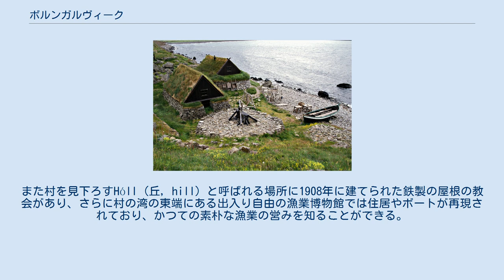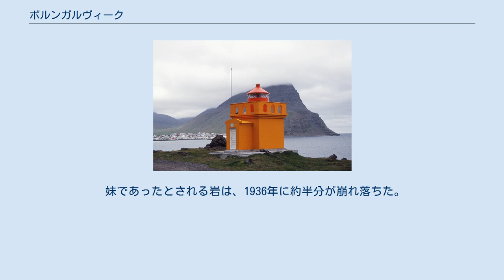ボルンガルヴィーク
ボルンガルヴィーク（Bolungarvík）は、アイスランド北西、西部フィヨルド（Vestfirðir）に位置するタウンかつ基礎自治体である。
主要産業は漁業である。
小さな村であるが歴史は古く、約1000年前には集落があったと見られている。
 基本的に漁村である。
村内には自然史研究所があり、付設の自然史博物館ではイーサフィヨルズル地域の豊かな生物多様性を知ることができる。
また村を見下ろすHóll (丘, hill) と呼ばれる場所に1908年に建てられた鉄製の屋根の教会があり、さらに村の湾の東端にある出入り自由の漁業博物館では住居やボートが再現されており、かつての素朴な漁業の営みを知ることができる。
その近くには1937年に立てられた Óshólaviti という灯台がある。
 『ランドナーマボーク』には、西暦940年ごろの魔法使いの兄妹（あるいは姉弟）の話がある。
この兄妹はなにかの意見の食い違いからお互いを呪いあい、妹（あるいは姉。以下同じ）は兄（あるいは弟。以下同じ）を一枚岩に変え、鳥の糞尿まみれになるようにした。
兄は妹を、永久に強風の吹きすさぶ地に立ち続けなければならないようにした。
兄はその日の夜のうちに海に沈み、二人の呪いも海に消えた。
 妹であったとされる岩は、1936年に約半分が崩れ落ちた。